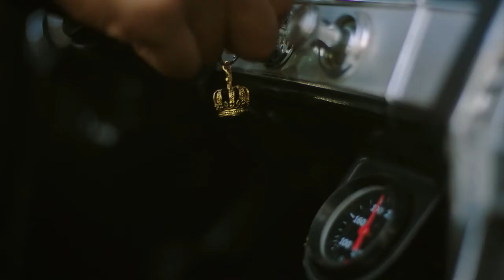"New Balance" Reign Over L.A. Feat. Kawhi Leonard